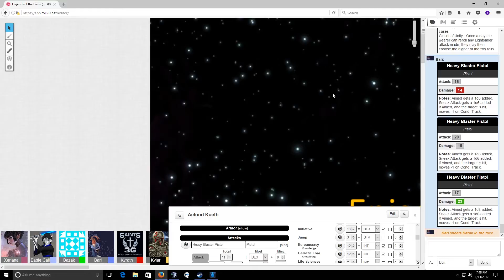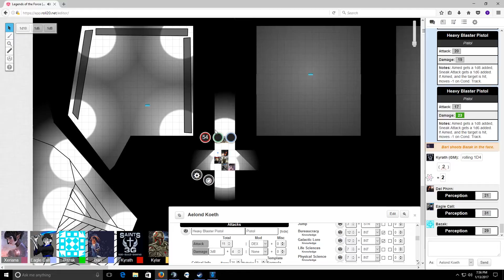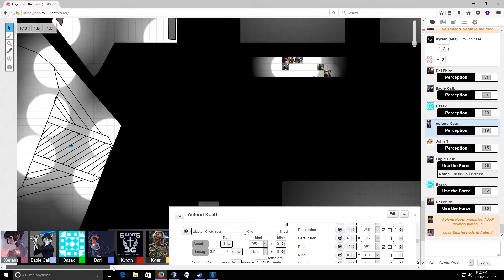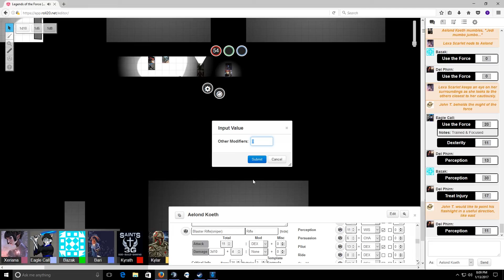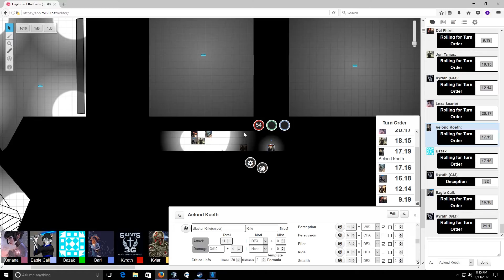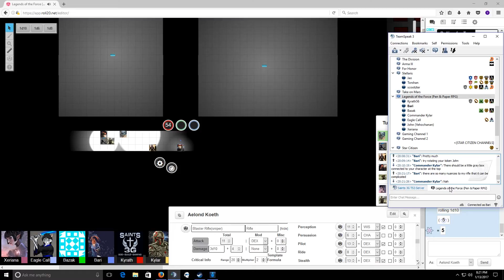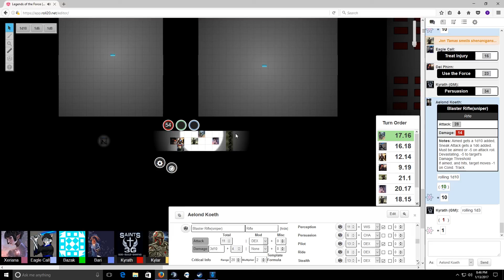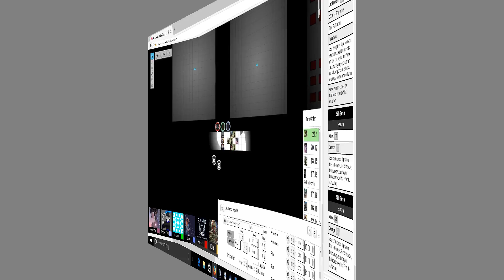Saints 3g S2 Legends of the Force Episode 7 part 1